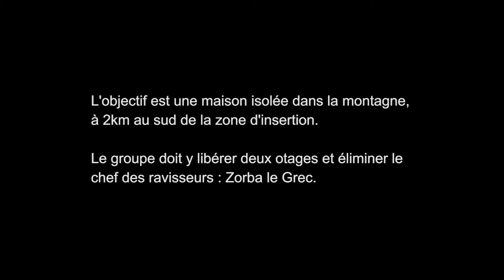Mission - Zorba le Grec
Un terroriste connu sous le nom de ""Zorba le Grec"" a revendiqué la capture de deux pilotes de l'armée américaine en permission sur Altis. Il envisage de les exécuter publiquement, en signe de défiance envers la présence de l'OTAN sur l'île...